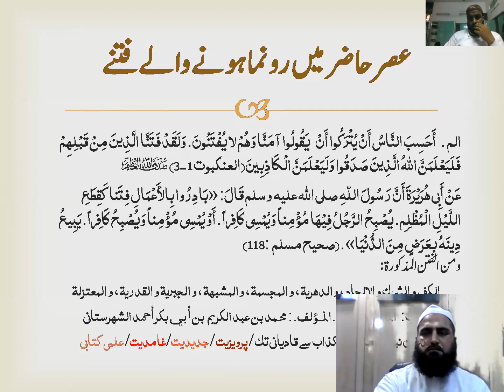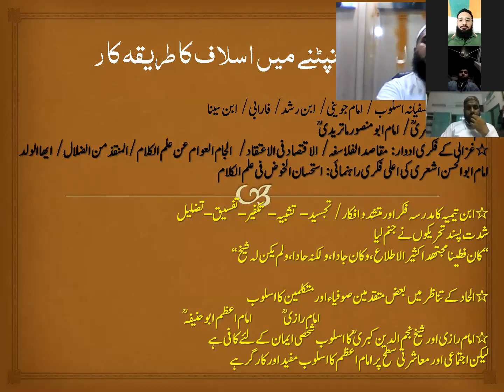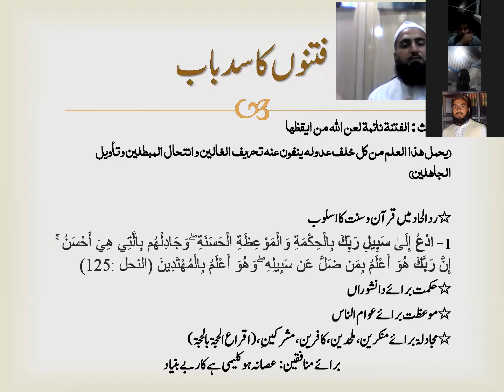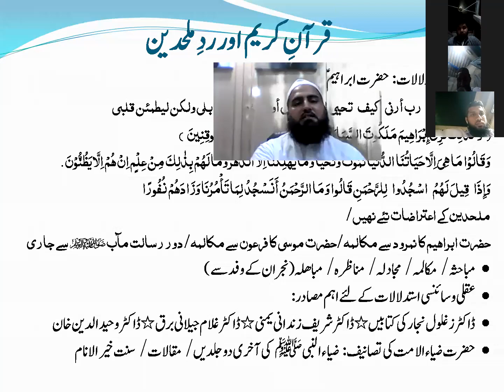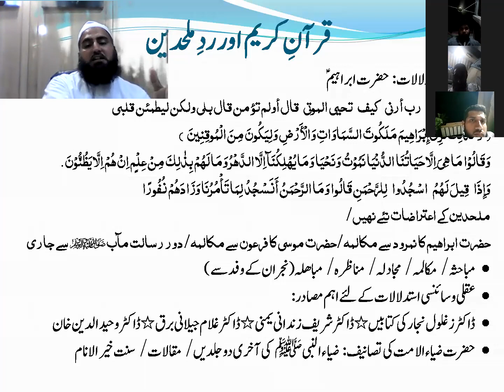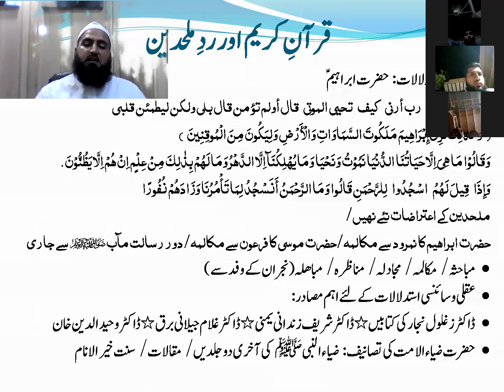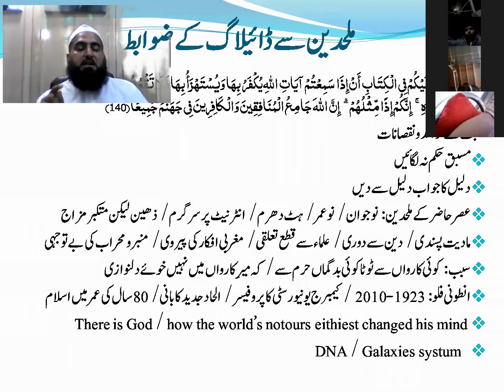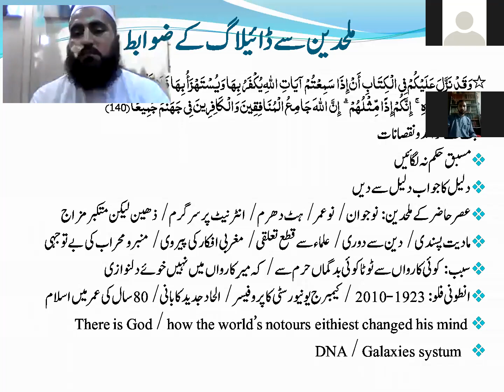intellectual sessions about Atheism , رد الحاد اور ہماری ذمہ داریاں پارٹ 2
lecturer by DR m naeem uddin alazhari